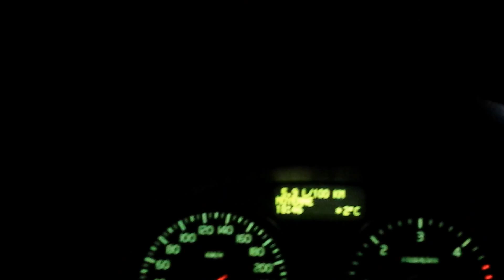4 января 2017 г.